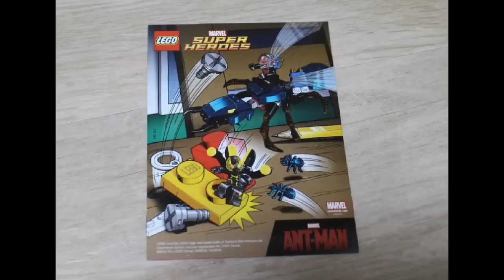레고 76039 앤트맨의 마지막 전투!!